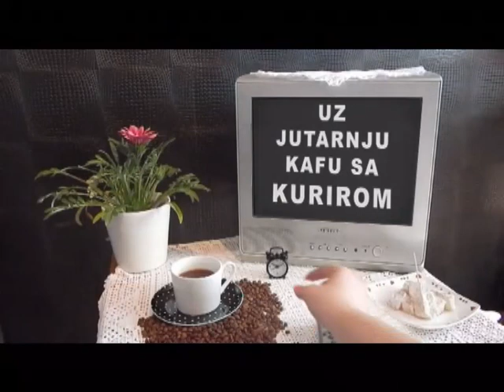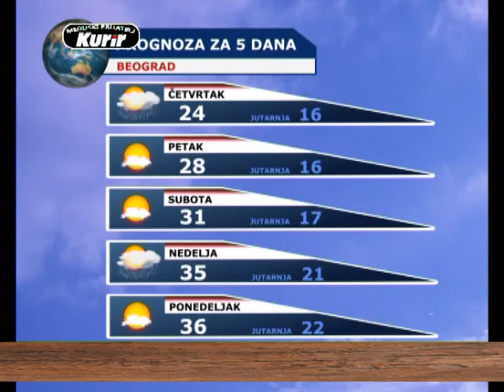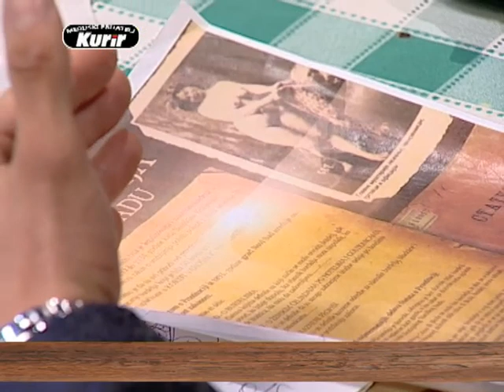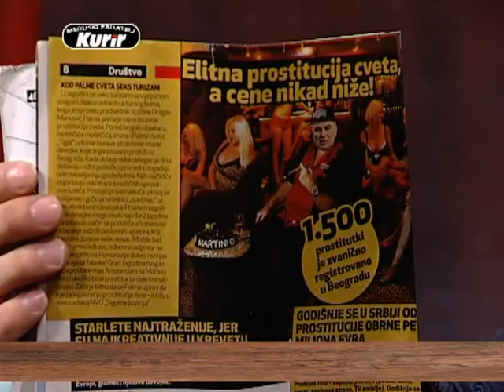EMISIJA UZ JUTARNJU KAFU SA KURIROM 27.2017. MIODRAG LINTA I DEJAN NESTOROVIĆ 1 DEO